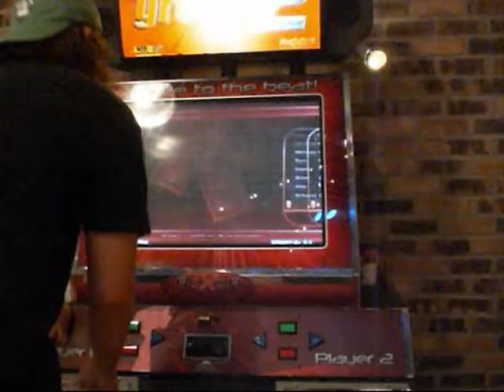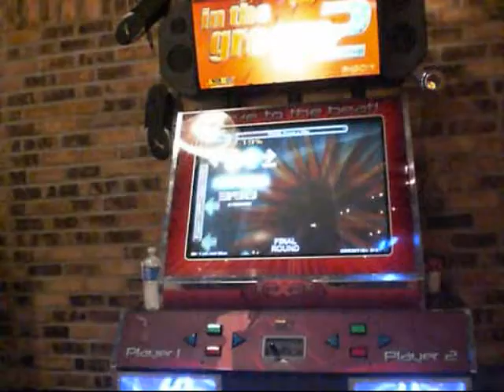VivaLaMoochicken- There's Always A Way for Flash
There's always a way, Brett, even through stress or anything else. Remember that ^_^